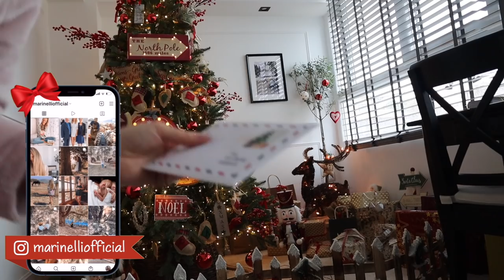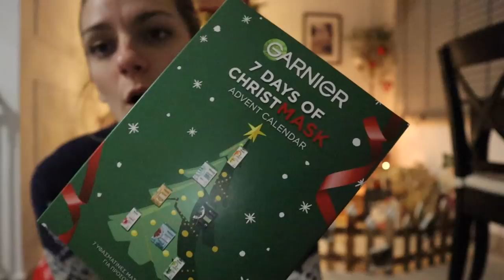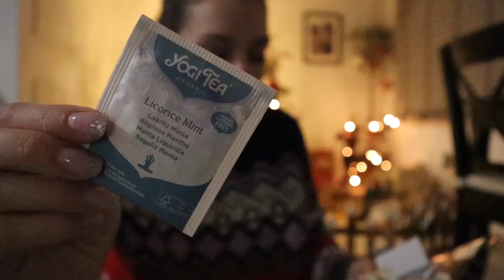Vlogmas day 19! Γράμμα στον Άγιο Βασίλη | Marinelli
◈ Εδώ θα βρεις το Xmas box με τα ροφήματα!

Το βίντεο έγινε σε συνεργασία με Baristapro.com.gr

xoxo
Marinelli ♥